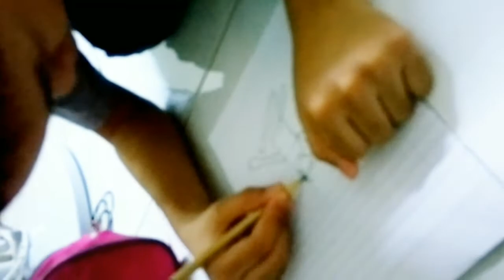😂 kena paksa jadi model " abg nk lukis ...hasilnya...? 😂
assalammualaikum.